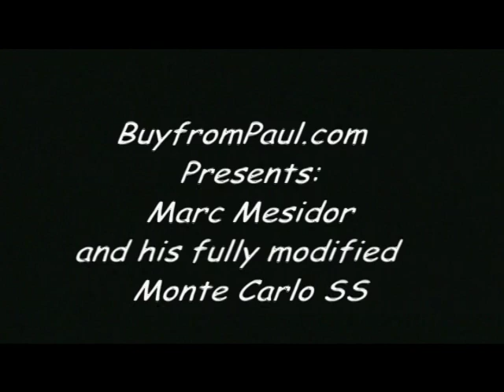Marc Mesidor.mpg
An afternoon joy ride in Marc Mesidor's fully modified Monte Carlo SS